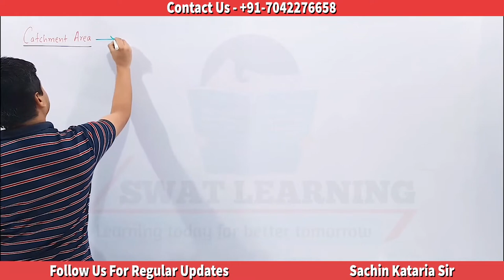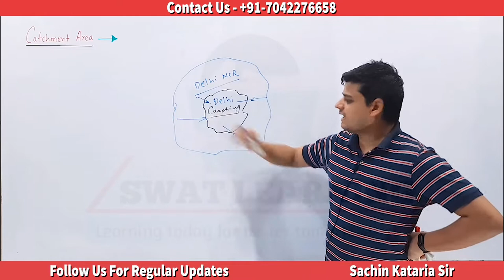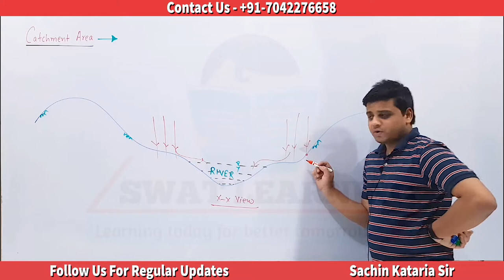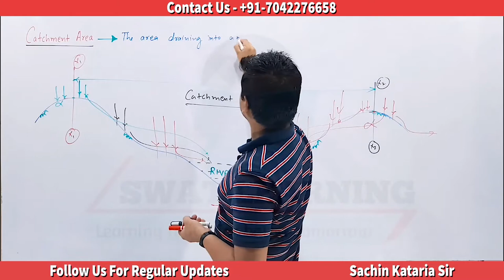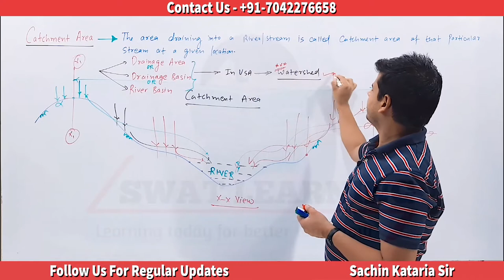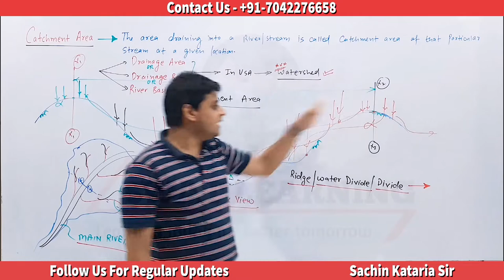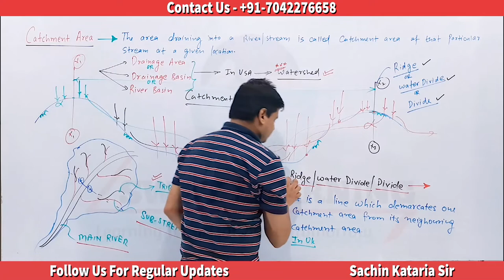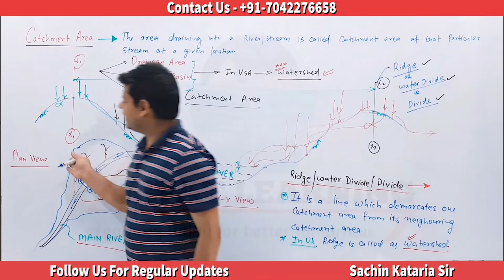Catchment Area | Engg. Hydrology by Sachin Kataria Sir | Solitude Education | SSC-JE | Gate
Topic Cover :
Catchment Area : A catchment area is a hydrological unit. Each drop of precipitation that falls into a catchment area eventually ends up in the same river going to the sea if it doesn’t evaporate. However, it can take a very long time. Catchment areas are separated from each other by watersheds. A watershed is natural division line along the highest points in an area. Catchments are divided into sub catchments, also along the lines of elevation.